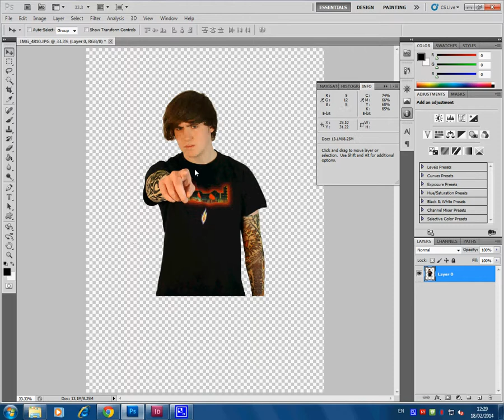Image Crop &Resize